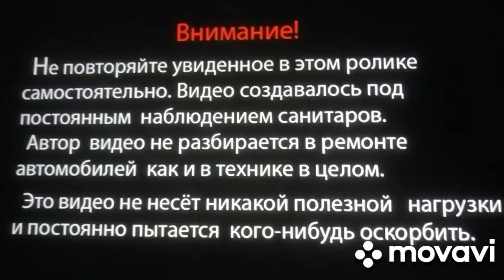10 сентября 2022 г. Jcb3cx. Планировка черновая